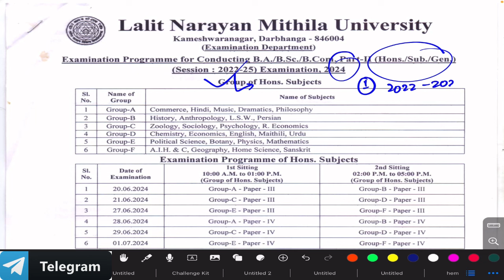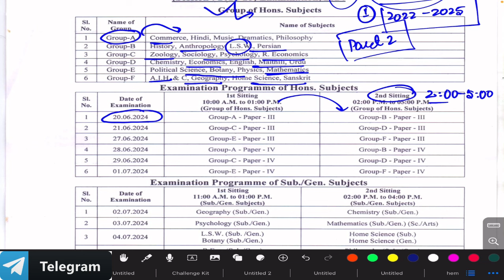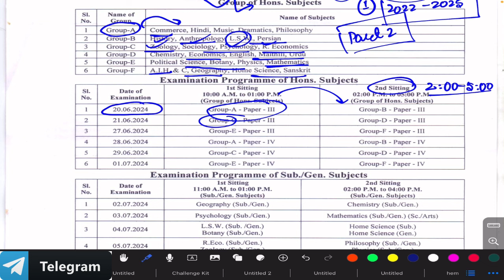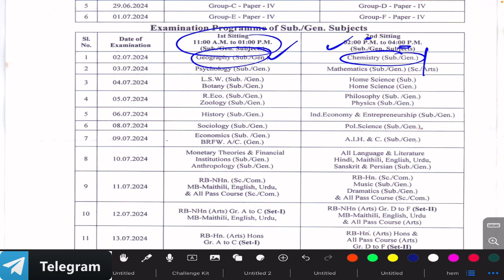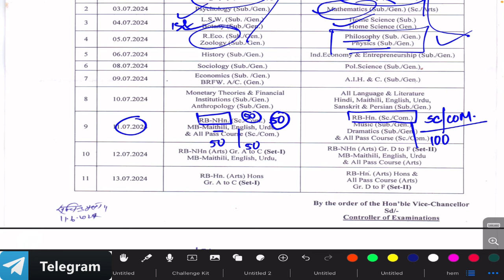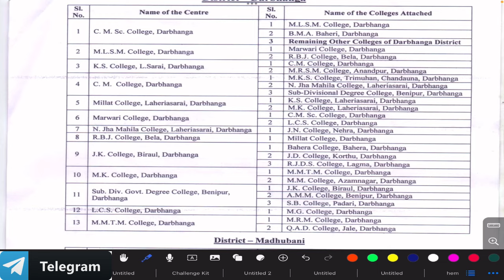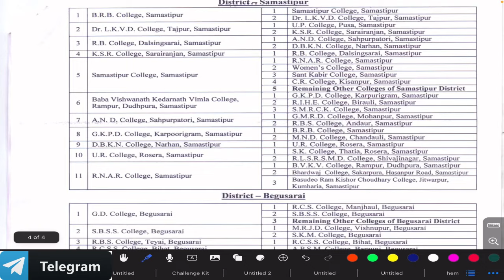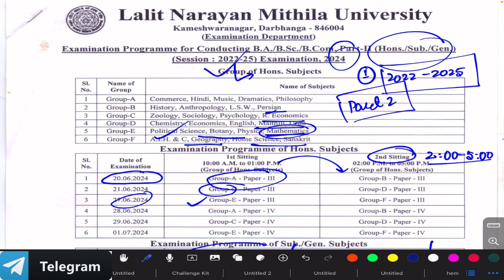Lnmu Part 2 Exam Programme 2022-2025 |Lnmu Part 2 Exam 2024 रूटीन का पूरा विश्लेषण